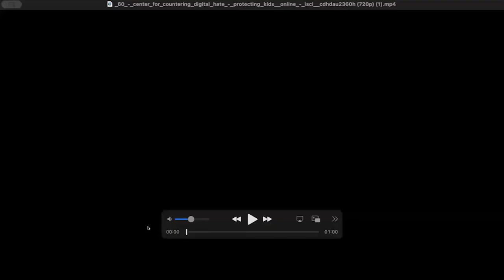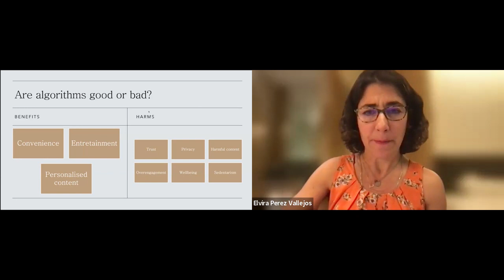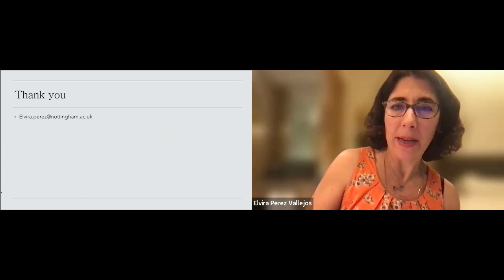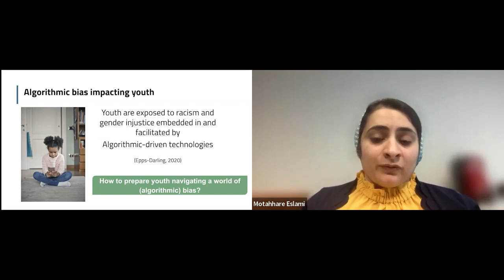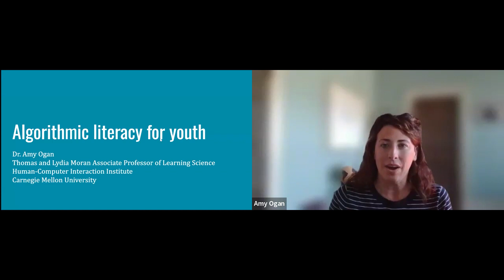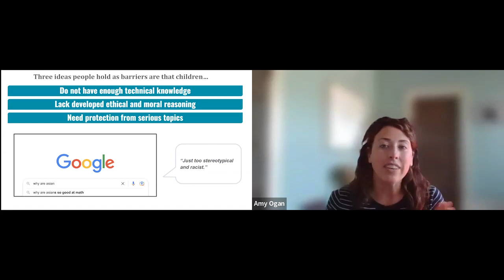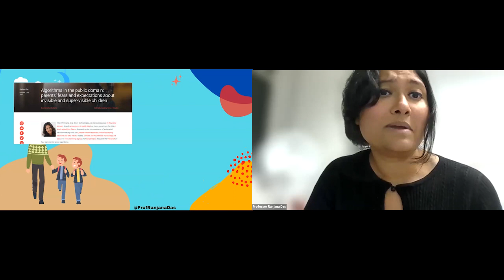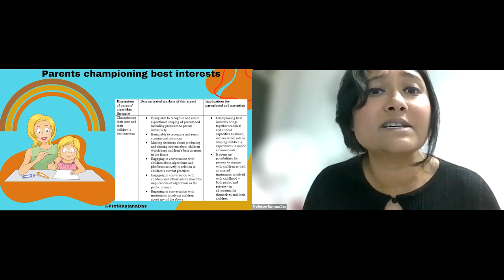Algorithms 101: Youth and AI-Driven Tech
Algorithms are omnipresent in the digital world: the movie that’s flagged for you on streaming services, the videos served to you on social media, the ads you see when scrolling through news sites. None of these are a coincidence. Rather, they are created to entice users to increase their usage and time on online platforms. But how do these algorithms work? And how do they impact our children? Our panelists set out to explore that in this AsktheExperts webinar.

[0:00] Introduction
Kris Perry, MSW, Executive Director of Children and Screens: Institute of Digital Media and Child Development, introduces the webinar and panel moderator, Imran Ahmed, founder and CEO of the Center for Countering Digital Hate. Ahmed begins by providing a high level overview of what an algorithm is and how it works. He then offers examples of how algorithms used on social media platforms can contribute to toxicity online and promote harmful content to young people. Based on his experience and reports from CCDH, Ahmed emphasizes how important it is to understand the use, function and harm caused by algorithms on social media platforms in order to advocate for better.

[13:08] Elvira Perez Vallejos, PhD
Elvira Perez Vallejoz, PhD, Professor of Mental Health and Digital Technologies at the University of Nottingham shares research on young people’s perceptions of algorithms, addressing both risks and benefits. Vallejos considers the impact of algorithms on child development, specifically cognitive development, relationships, and physical health. Vallejos concludes with a summary of what we can do to advocate for change and recommendations on how to ensure that children interact with algorithmic content in a critical and knowledgeable manner.

[30:12] Motahhare Eslami, PhD
Motahhare Eslami, PhD, Assistant Professor of Computer Science at the
Human-Computer Interaction Institute & Software and Societal Systems Department at
Carnegie Mellon University, explores the impact of algorithmic bias. Eslami explains how algorithms serve to reinforce bias, delivering content that is often more negative towards racial and ethnic minorities, prioritizes Western ideals, and perpetuates gender norms. Eslami offers specific recommendations for caregivers to help empower youth to navigate and challenge algorithmic bias in their lives.

[43:38] Amy Ogan, PhD
Amy Ogan, PhD, Associate Professor of Learning Science at the Human-Computer Interaction Institute at Carnegie Mellon University, discusses the importance of AI literacy in empowering youth to make informed decisions online. She identifies three misconceptions about youth that can be barriers to increasing youth AI literacy, and shares research that challenges these notions, underscoring the importance of involving youth in shaping the future of AI decision-making. She urges educators and caregivers to foster children’s critical consciousness of AI biases and potential risks too.

[59:32] Ranjana Das, PhD
Ranjana Das, PhD, Media and Communication, and Professor at the University of Surrey, UK, shares research about parental perceptions of algorithms. She dives into four significant dimensions of parents’ algorithmic literacies: algorithmic awareness, technical competencies, critical capacities, and championing parents’ and children’s best interests. Das recommends that parents and caregivers consider the four aspects of parents’ algorithmic literacies and find what works for them, concluding that parents can use everyday moments to talk with their children about algorithms and their influence on our everyday lives.

[01:12:08] Panel Q&A
Ahmed brings the panelists together for a brief group discussion addressing questions submitted from the audience. Panelists discuss possibilities for blocking and retraining algorithms, ways to set time limits with technology, how to advocate for legislation around algorithms, and how young people are actively using existing tools.

Facebook: Children and Screens: Institute of Digital Media and Child Development